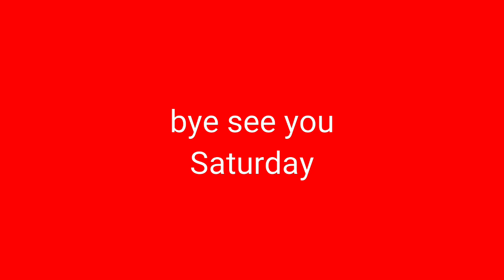Playing on the trampoline with my nephew March 2020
So on Sunday I played on the trampoline with my nephew and watched church online and I walked it was a good Sunday